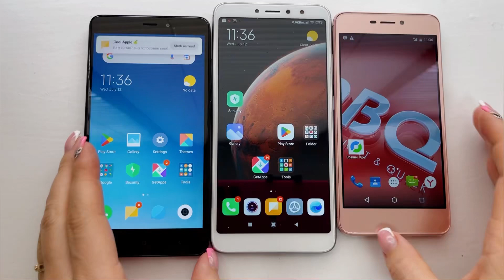Various boot animations